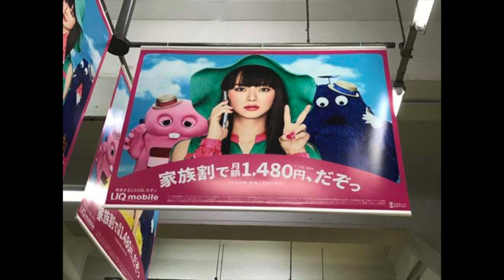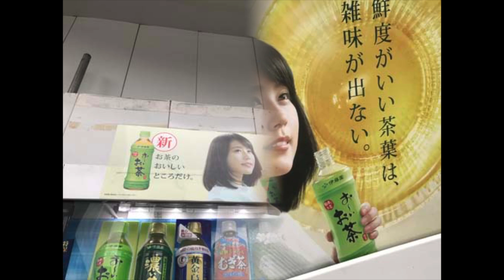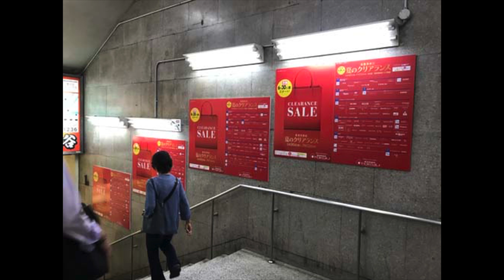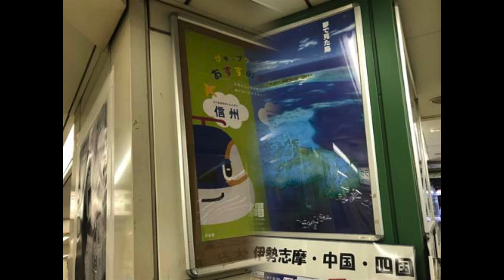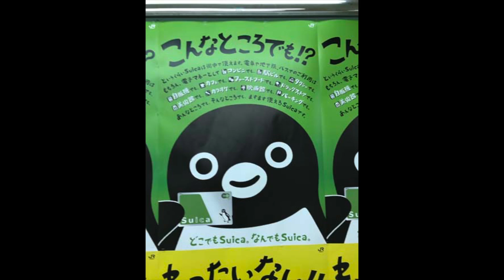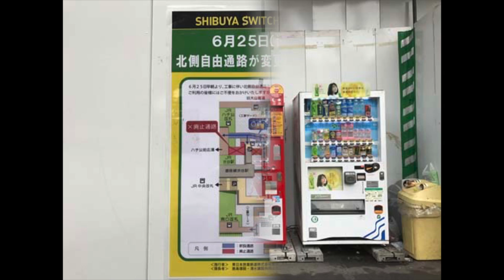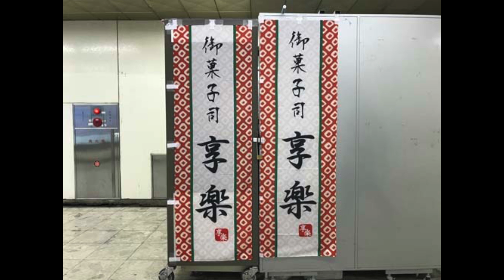駒井蓮,他【広告スライド★2017/6/28：Week26】渋谷駅（2）ビルボード広告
- Shibuya Station HOT 100 Graphics（Jun. 28, 2017）Vol.2